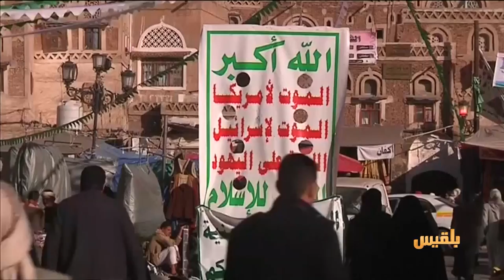المليشيا تحتجز عشرات الشاحنات التجارية وتفرض رسوماً جمركية غير قانونية في ذمار | تقرير: محمد اللطيفي